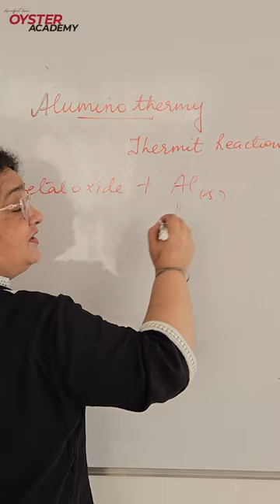What is Aluminothermy ? | Under 1 Minute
What is Aluminothermy?
A simple explanation.

© Oyster Academy by Kawaljeet Kaur